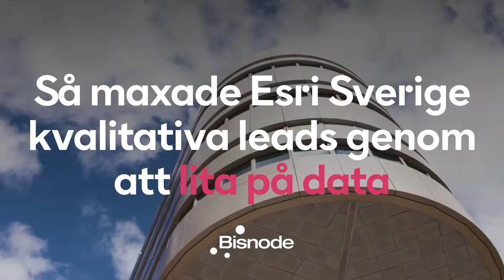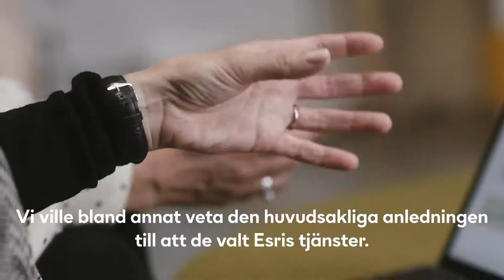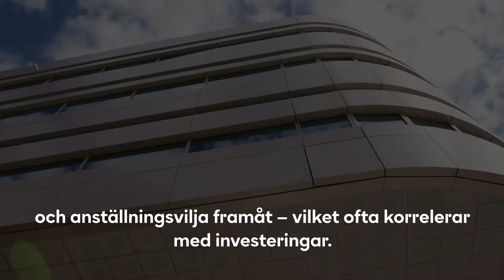Antalet nya kunder ökade flera gånger om redan första året för Esri Sverige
När teknikföretaget Esri Sverige insåg att säljarnas möten inte gav tillräckligt många nya affärer för att nå sitt ambitiösa tillväxtmål, bestämde de sig för att gå igenom en transformation. De lämnade magkänslan bakom sig och beslutade att gemensamt börja lita till data i sina sälj- och marknadsprocesser.

Executive content producer: Dominika Dzielak, Group Content Marketing Lead.